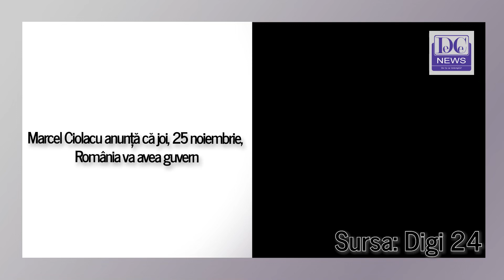Marcel Ciolacu anunță că joi, 25 noiembrie, România va avea guvern